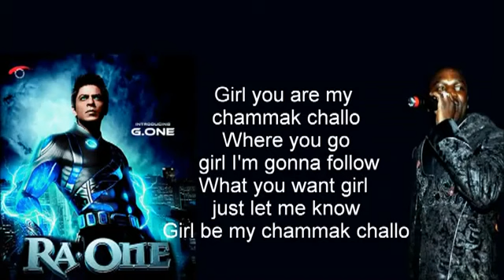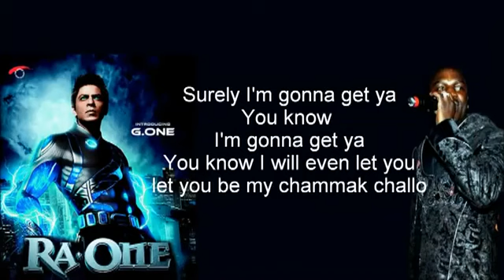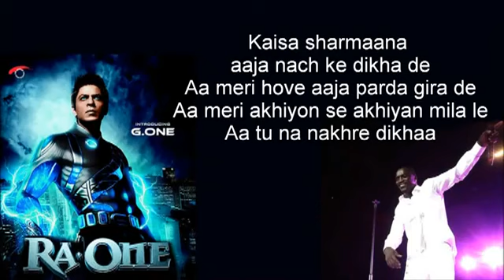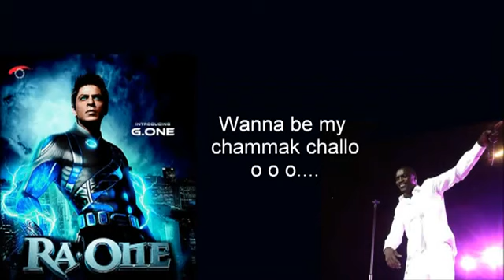chamak challo.FLV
shamshad